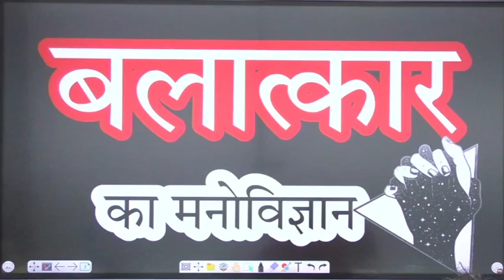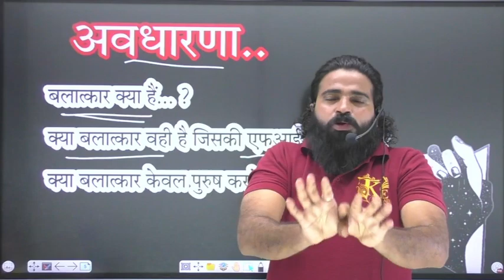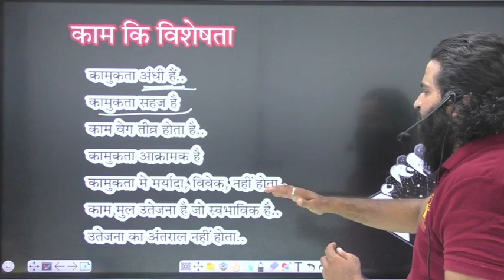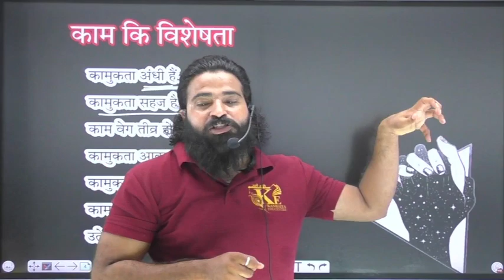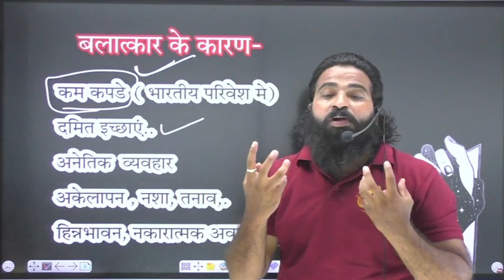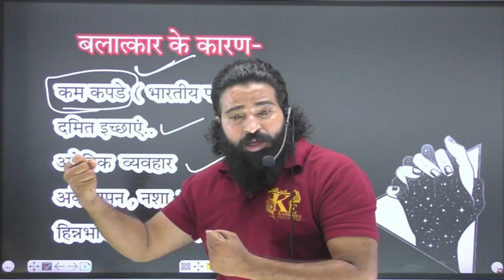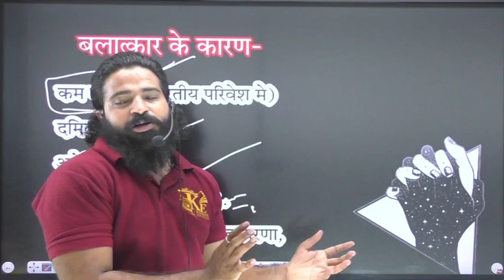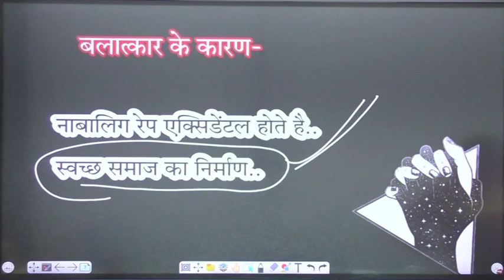बलात्कार का मनोविज्ञान|रेप क्यों होते हैं.।यह गलती करने से हमेशा बचे.। psychology by Kanhaiya Sir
यह समस्त जानकारी अपने पूर्व ज्ञान और मनोविज्ञान के सिद्धांत के आधार पर विवेक व चिंतन द्वारा दी गई है.. हमारा उद्देश्य लोगो मे जागरूकता लाना है.. बलात्कार एक संघिन अपराध हे..जिसके लिए कडी सजा का प्रावधान है.. हमारा उद्देश्य अपराधी प्रवति को बढावा देना कभी नहीं हैं...

You can join us on Telegram for questions pdf

This video is useful for:
* REET L1
* Reet L2
* CTET,
* UTET,
* HTET,
* PTET,
* HP TET
* UP TET

You learn from this series:
- Tricks of solving questions.
- How to identify incorrect options.
- What to study and what to leave.

Thanks
Kanhaiya Ameta